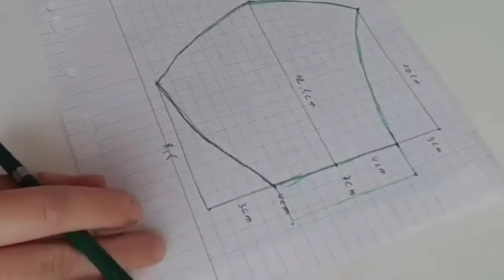طرق سهلة و بسيطة لصنع كمامات منزلية بأرخص الاشياء 😷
طرق سهلة و بسيطة لصنع كمامات منزلية بأرخص الاشياء و تفادي الازدحام و النقص المهول لهذه الكمامة.
جميعا ضد كورونا في منازلنا